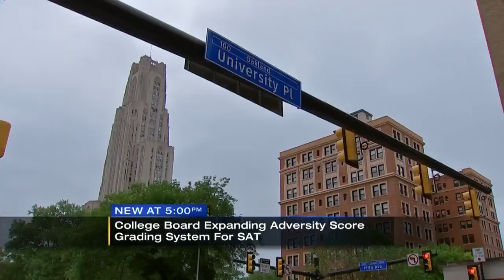College board expanding adversity score grading system for SAT